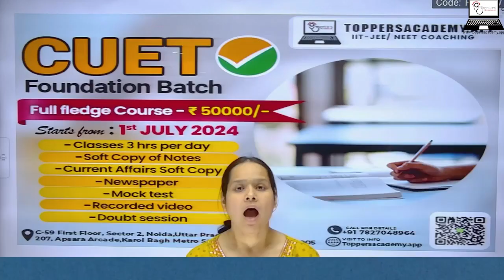🎓 CUET Foundation Batch - Start Your Journey with Toppers Academy! | Full Fledge Course ₹50,000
Welcome to Toppers Academy! 🌟 We are thrilled to announce our CUET Foundation Batch starting from 1st July 2024. Get ready to excel in your CUET exams with our comprehensive course designed to provide you with all the resources and support you need. Here’s what you’ll get:

🔹 Full Fledge Course - ₹50,000/-

📅 Course Starts From: 1st July 2024

📚 Course Features:

🕒 Classes 3 hours per day
📝 Soft Copy of Notes
🌐 Current Affairs Soft Copy
📰 Newspaper
📝 Mock Test
🎥 Recorded Video Sessions
❓ Doubt Session

📍 Location:
C-59 First Floor, Sector 2, Noida, Uttar Pradesh 201301
207, Apsara Arcade, Karol Bagh Metro Station, New Delhi, 110005

🚀 Join us and take the first step towards a successful career. With expert guidance, thorough preparation, and dedicated support, achieve your dreams and make your mark! 🌟